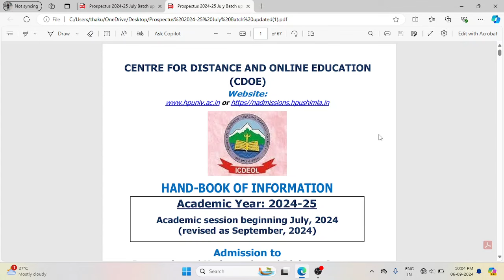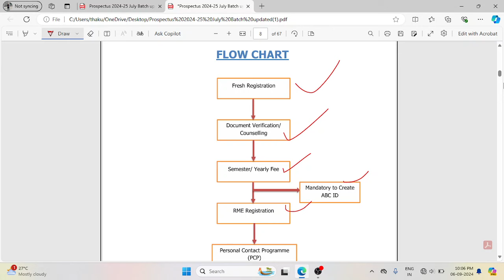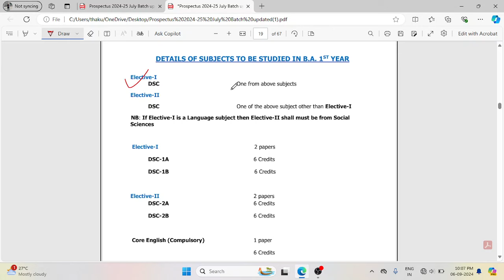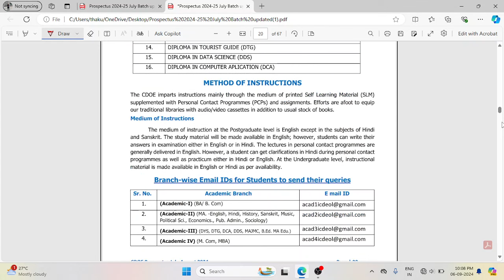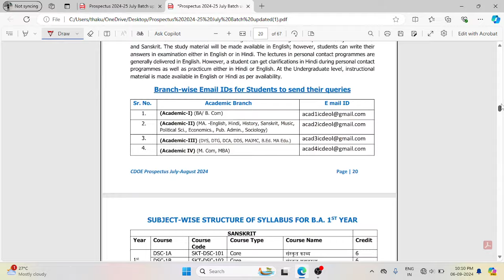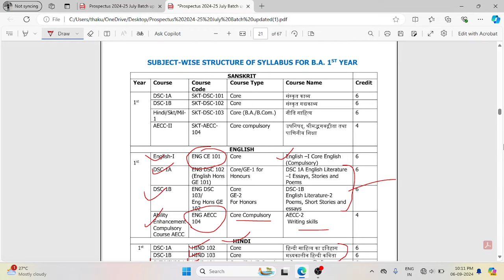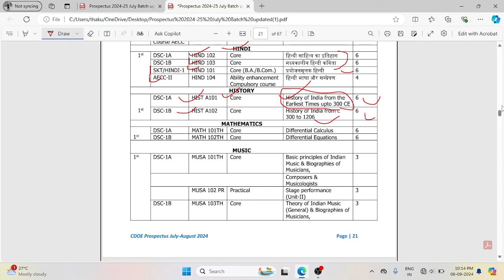||Books & Syllabus for HPU B.A 1st year Private/Icdeol Students-2024||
hpu,
icdeol,
icdeol ug,
icdeol pg,
icdeol registration,
icdeol semester fees,
icdeol new students,
icdeol rme form,
icdeol exam form,
icdeol admission,
icdeol examination form,
icdeol syllabus,
icdeol assignment,
icdeol pg 1st semester fees,
icdeol new admission,
vj information hub,
hpu icdeol pre admission-2024,
hpu icdeol admission 2024-25,
hpu icdeol online admission 2024-25,
hpu icdeol online pre-admission,
hpu online b.a admission-2024

hpu m.a history previous year question paper,spu m.a history previous year question paper,
m.a history entrance previous year question paper,
hpu m.a history 2nd sem previous year question paper,
history m.a previous year question
history of modern india hist 223 important topics,
syllabus and books of 1st year history,
syllabus of m.a history 1st sem,
history books and syllabus,books and syllabus of hpu ma,
m.a history 1st sem syllabus,
m.a history 1st sem new syllabus,
hpu history new syllabus,
hpu m.a history new syllabus,
books and syllabus,
1st m.a history new syllabus,
books for m.a history,
m.a history books for regular,
b.a 1st year history books,
m.a history books for private,
hpu history 2nd sem syllabus,
hpu 2nd sem history syllabus,

hpu icdeol 1st year books and syllabus,
b.a 3rd year history book's,
b.a 3rd year books,
history 2nd year major books,
history 2nd year minor books,
b.a 2nd year history books 2021,
college 2nd year history books,
books for b.a 3rd year history 2021,
,b.a 3rd year history generic books,
b.a 3rd year history sec books 2021,
how to choose 2nd year history books,
history ke books,
b.a 1st year syllabus,
hpu college 2nd year history books 2024

hpu icdeol examination form 2023,
hpu icdeol assignment,
bcom 1st year syllabus 2023-24 ignou,
ba programme 1st semester syllabus ignou,
honours first year book list,
hpu ma english 1st sem books,
hpu ma political science entrance syllabus 2023,
syllabus of 1st year

Hpu Icdeol Book and syllabus

Hpu Icdeol syllabus 2024

Hpu Icdeol b.a 1st year books and Syllabus 2024-25

Icdeol history Books

Hpu Icdeol ke books kahin mileage

Hpu Icdeol books purchase

Hpu Icdeol history books

Hpu Icdeol books 2024

Hpu Icdeol pol science books

Hpu Icdeol hindi books

Hpu Icdeol english book's

Hpu Icdeol sociology book's

Hpu Icdeol book's 2024-25

Hpu Icdeol online classes

Hpu Icdeol public administration books

Hpu Icdeol Study Materials 2024-25

Hpu Icdeol Study Materials

Hpu Icdeol online study material